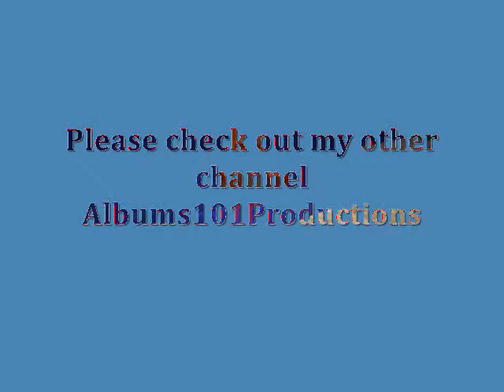Halo Wars on Violin - Albums101Violin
Me playing Halo Wars theme/gameplay song on my violin.